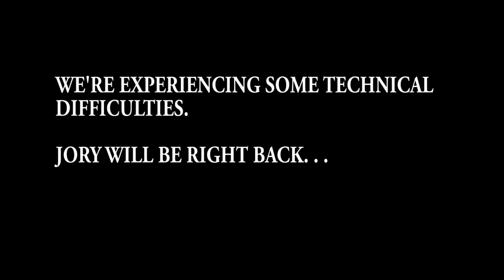5 Underrated Seikos Worth BIG MONEY!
Seiko Kinetic World Time

Seiko Kinetic World Time (Gold)

G-Shock DW5600e-1v

Seagull 1963

Vostok Amphibia

Hamilton Khaki Field Mechanical 38mm

Seiko SKX007

Check out The Time Teller Shop to see new Watches and Accessories added daily